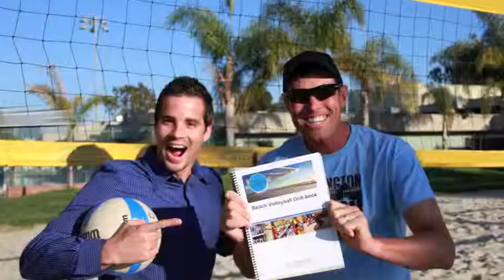Defensive Drill - Passing on the Move (Drill 7.15)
This drill number corresponds to drills in the FIVB beach volleyball drill book that can be viewed on their website and downloaded for free

EQUIPMENT:
Ideal: 6-12 balls
Minimum: 1 ball

PARTICIPANTS:
Ideal: 2 athletes + coach observing
Maximum: Up to 4 athletes + coach observing
Minimum: 1 athlete + coach assisting

DRILL OBJECTIVE
The objective of this drill is for the athlete to get practice timing the run through pass, which is essentially passing the ball while on the move.
In most cases it is recommended that athletes move early to the ball and get into a stable and relatively stationary position when passing the ball but there are instances in a game when a run through pass is appropriate.

DRILL DESCRIPTION
With one athlete at the net blocking angle and one defender positioned in the middle of the court a soft shot is played over the block down the line.
The defender then runs to the line and plays the ball while on the move forward and up to their blocker.

Once the athlete has mastered the timing of this play the digs are accurate the defender can then play out the ball off the blockers set.

DRILL VARIATIONS / MODIFICATIONS
• For a beginner version of this drill coaches can throw the ball down the line approximately 6 feet from the sideline and have the athlete run from the other sideline to play the ball.
• The coach can vary the speed and angle of the shot to make the timing more difficult for the defender.

TEACHING POINTS
1 Focus on timing to ensure that when you play the ball you have a balanced stance and the ball is not too close or far away from the body.
2 In this drill the ball is played outside of the body so athletes need to be reminded to tilt the platform (inside shoulder down) to get the ideal angle on the ball.
3 The key is not to slow down or stop when playing the ball but run through the pass.